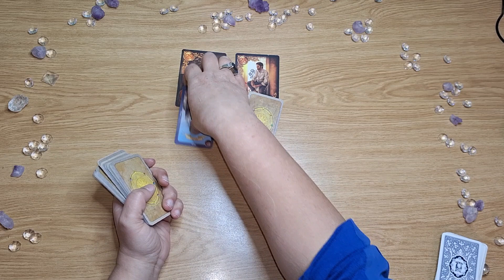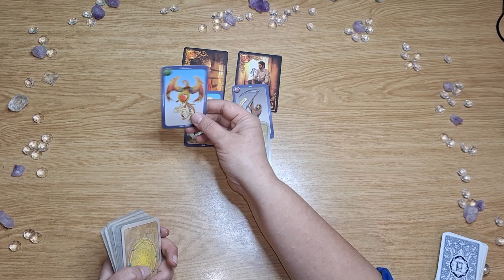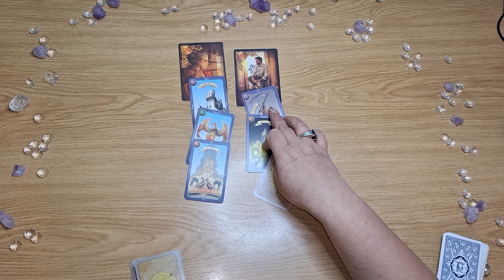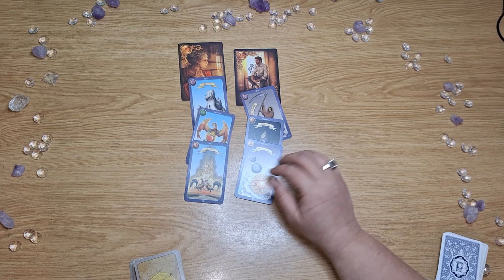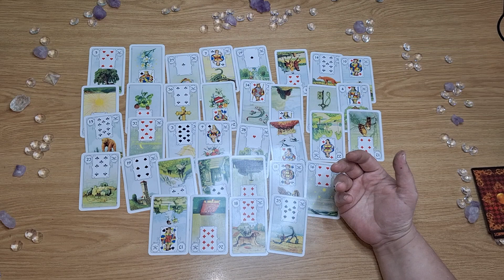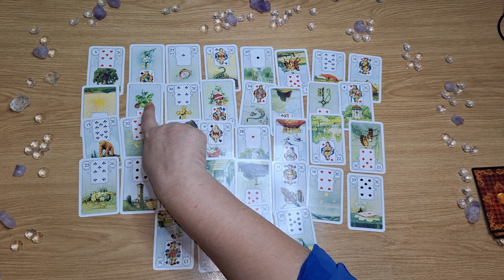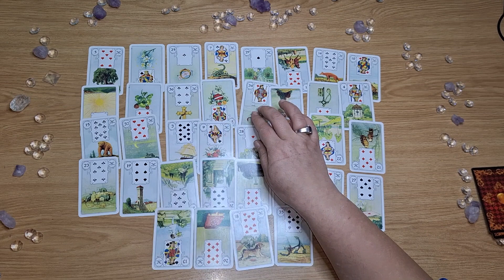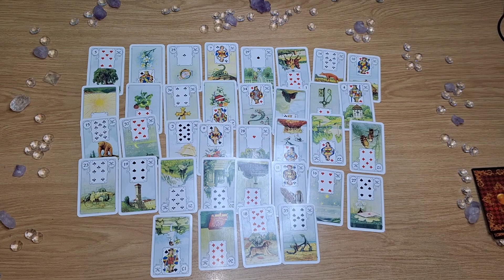Was ist los zwischen Euch beiden?